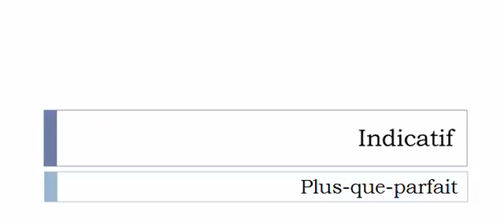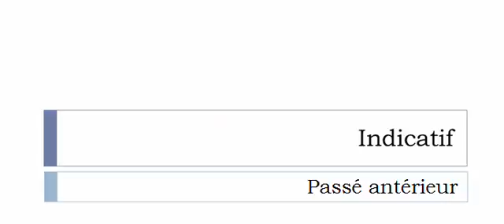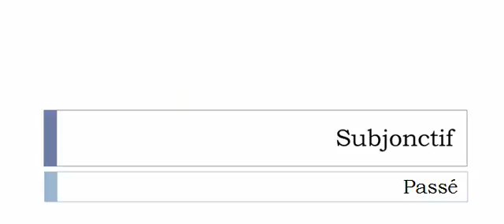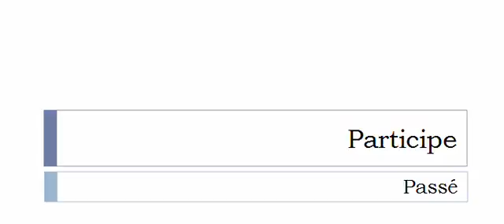Französisch lernen = Konjugation = Tchatcher